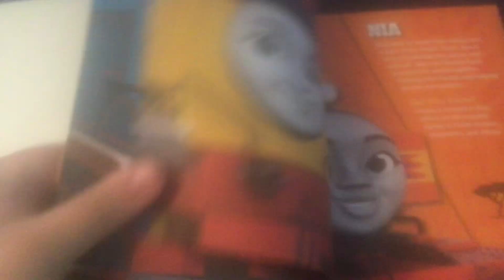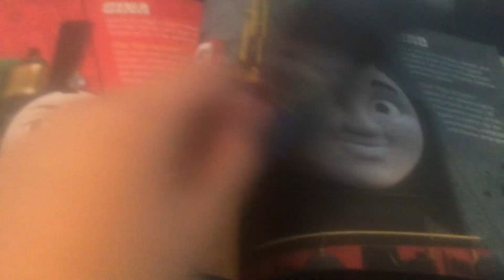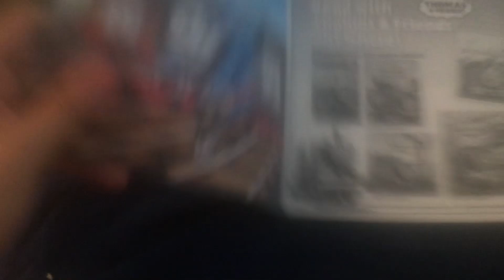3 Thomas Books I got today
I got these from Amazon